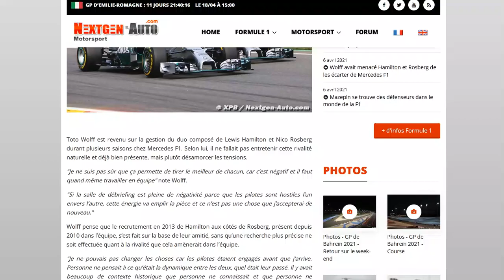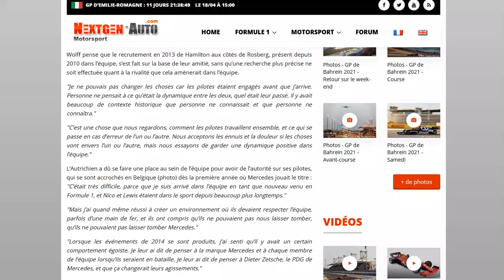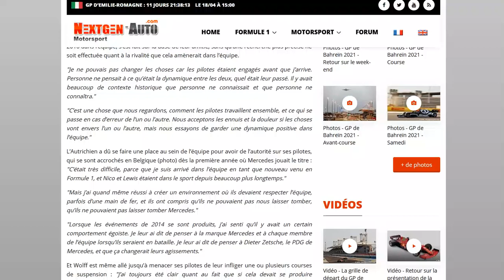Wolff revient sur la lutte entre Hamilton et Rosberg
Il aurait été jusqu'à bannir un des deux d'une course si nécessaire !